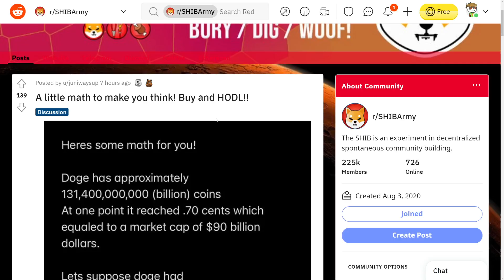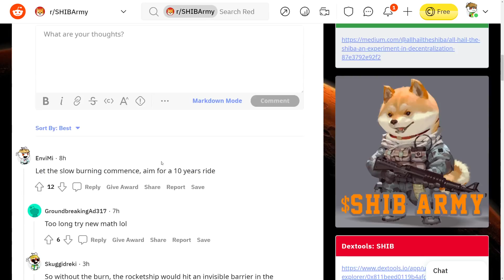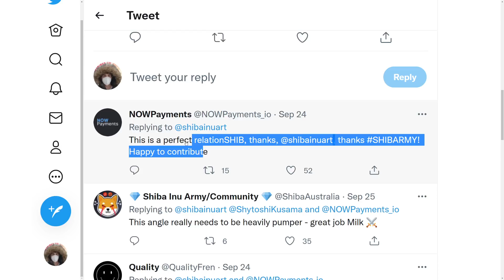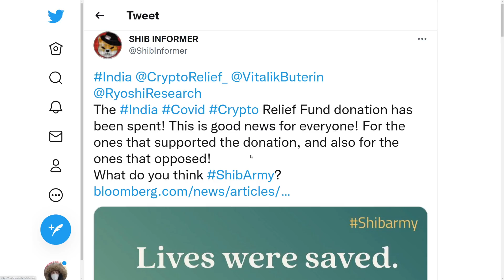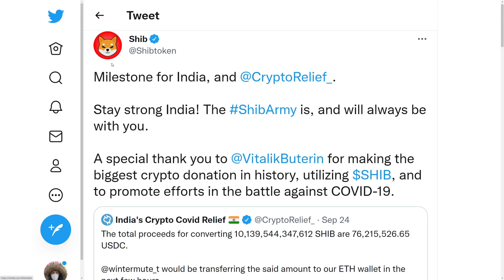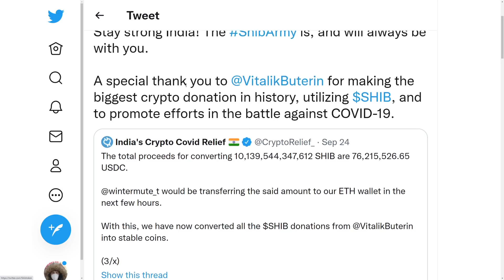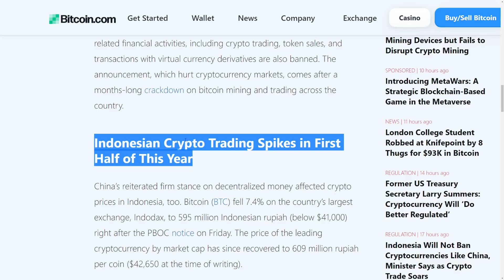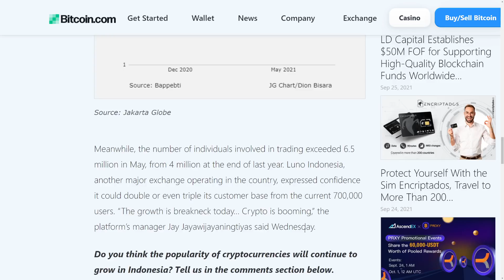SHIBA INU HOLDERS: DEVS JUST CONFIRMED THIS! - SHIB Price Prediction News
►💸 (HUGE BONUSES)◄